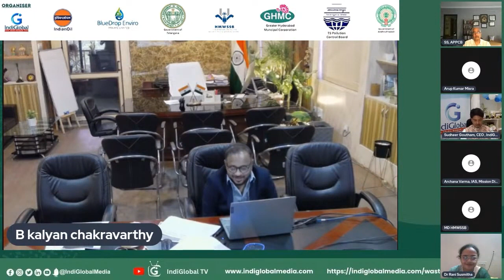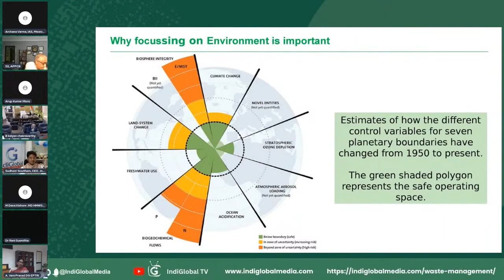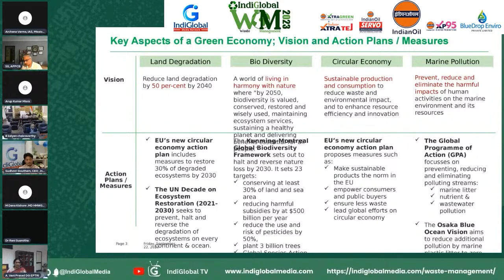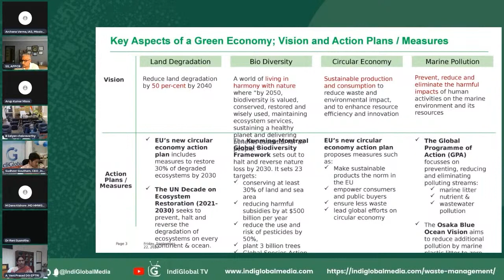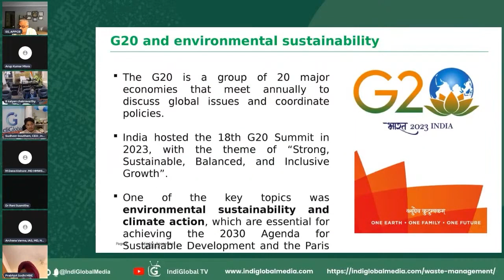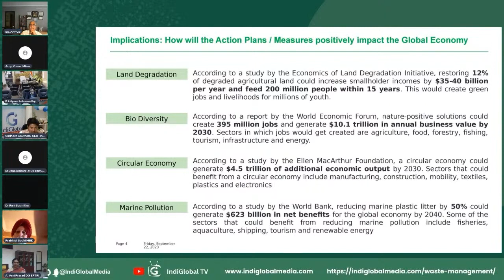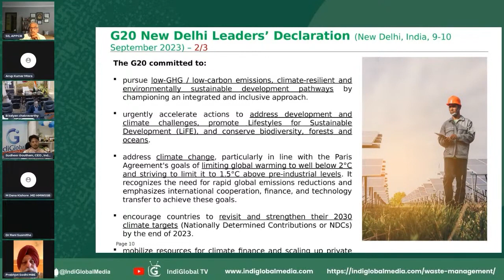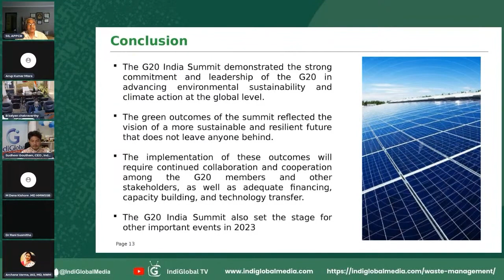Waste Management Summit 2023: Dr B Kalyan Chakravarthy, IAS, Govt. of Assam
Waste Management Summit 2023: Dr B Kalyan Chakravarthy, IAS, Principal Secretary, Labour, Welfare, Inspectorate of Factories, Skill, Employment and Entrepreneurship Departments, Govt. of Assam